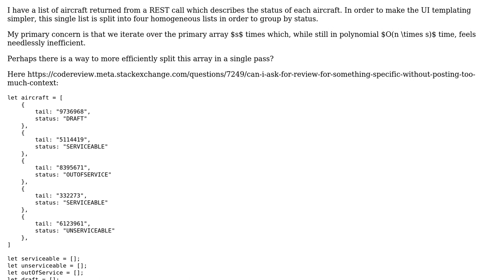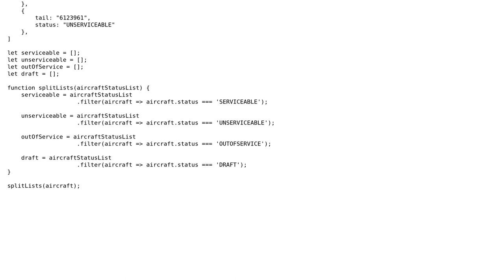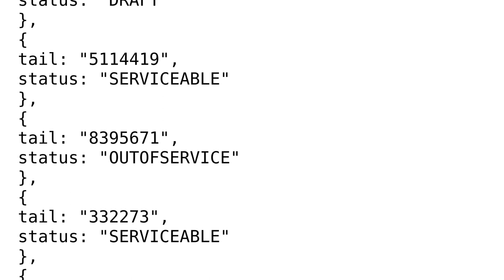Code Review: Create several homogeneous arrays from a larger heterogenous array efficiently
With thanks & praise to God, and with thanks to the many people who have made this project possible! You are responsible for your own actions.